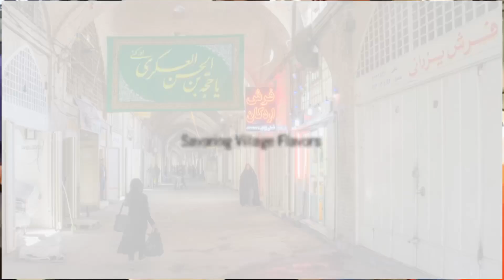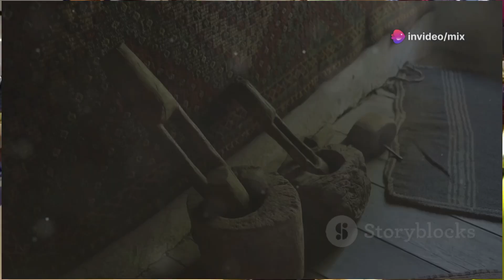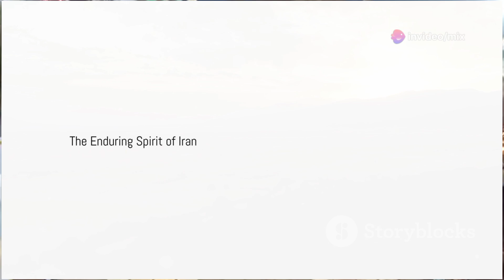IRAN: Life in the MOST SANCTIONED COUNTRY in the World 🇮🇷 What's Going on?! ایران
Shahzad voice
Iran travel
Tehran metro
Lehjan city
Nepal
Travel to Uzbekistan

Iran officially the Islamic Republic of Iran (IRI), also known as Persia, is a country in West Asia. It borders Turkey to the northwest and Iraq to the west, Azerbaijan, Armenia, the Caspian Sea, and Turkmenistan to the north, Afghanistan to the east, Pakistan to the southeast, the Gulf of Oman and the Persian Gulf to the south. With a mostly Persian-ethnic population of almost 90 million in an area of 1,648,195 km2 (636,372 sq mi), Iran ranks 17th globally in both geographic size and population. It is the sixth-largest country